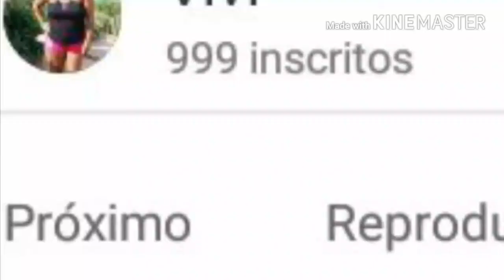Obrigada mil inscritos